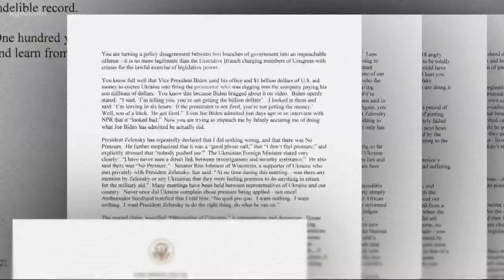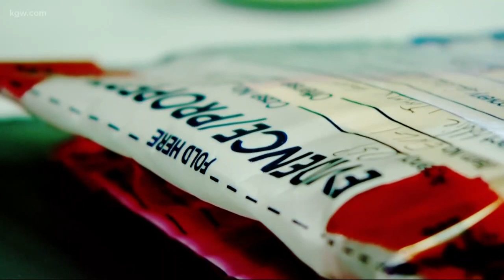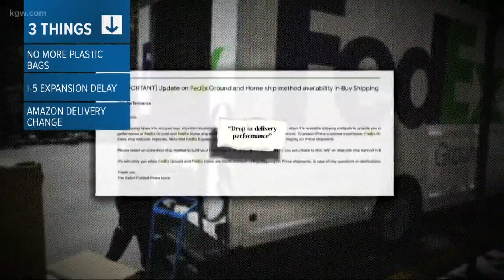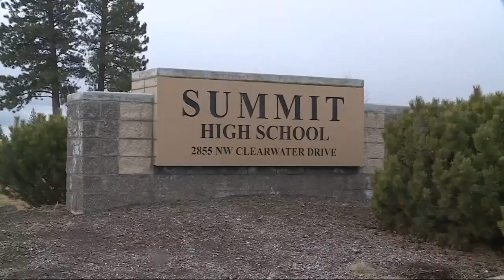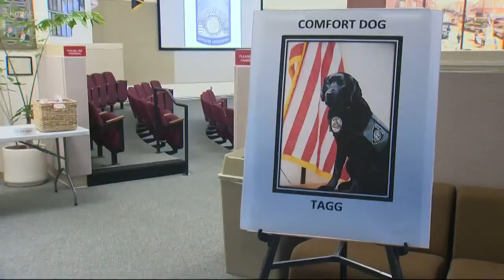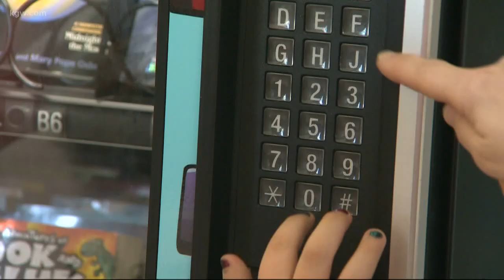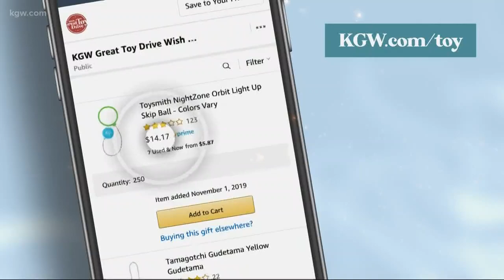Top Stories: 11 p.m. 12-17-19